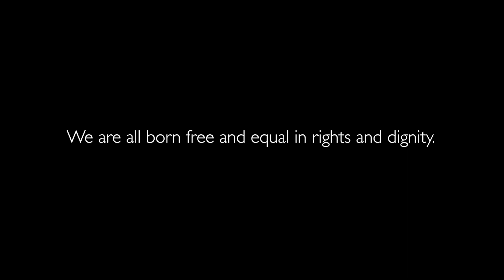Disability is not inability. Potential is within us all.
Potential is within us all. Let's LeaveNoOneBehind in everything we do.